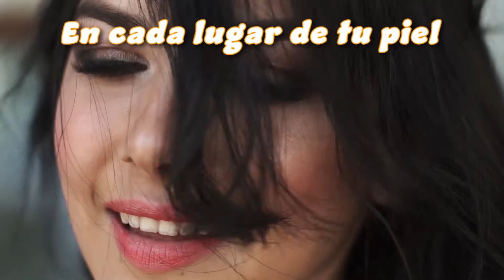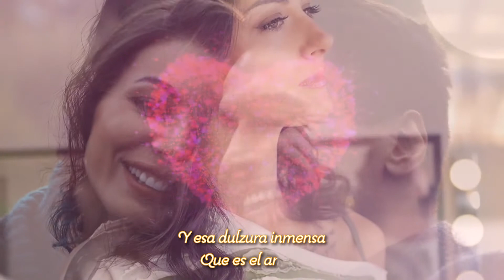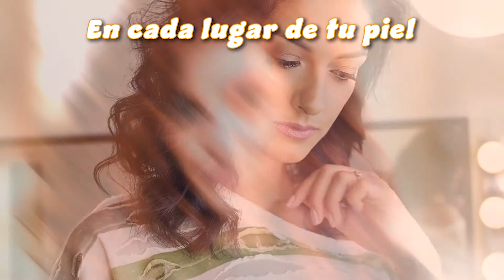TLD1MELODIA SABOR AZUCAR JOSE LUIS NANNI